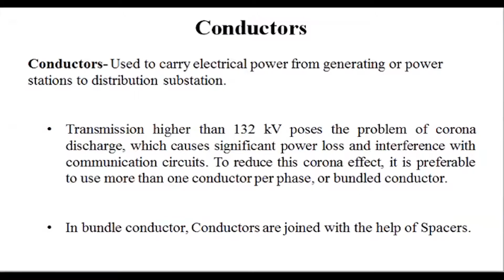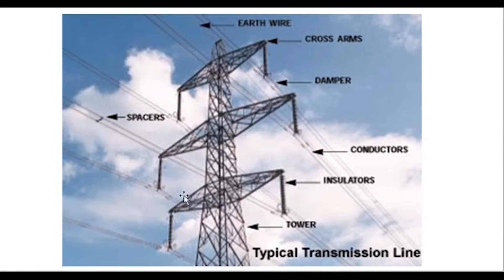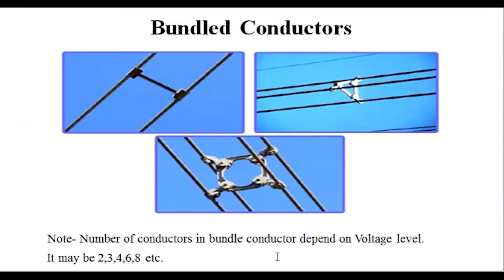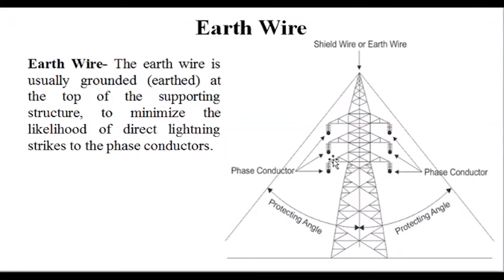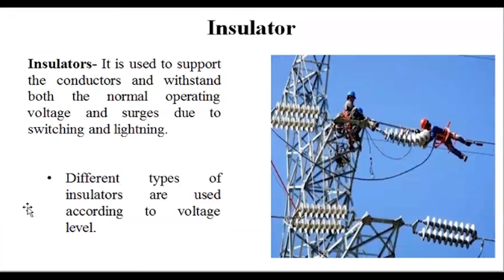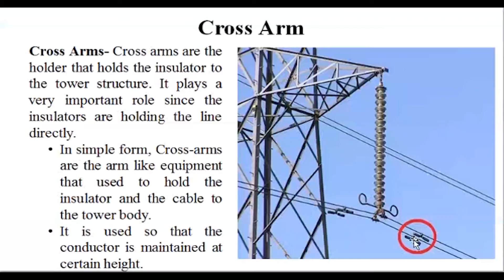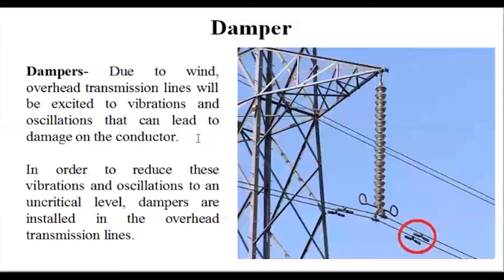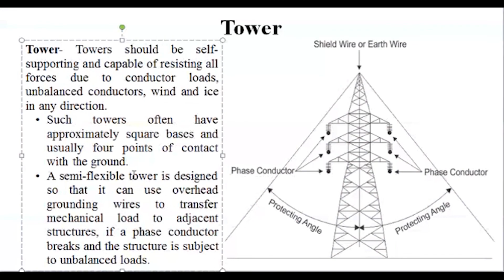Power Transmission & Distribution | Lecture 5 | Electrical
Topics covered: Conductors, Bundled conductors, Spacers, Earth Wire, Insulators, Cross Arm, Dampers, Tower